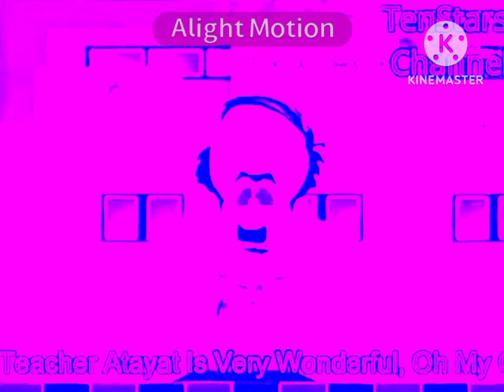Preview 2 Block 13 Intro